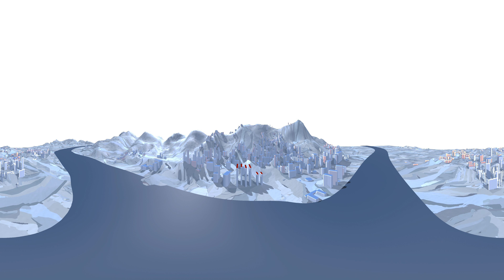Zaha Hadid Virtual Reality Experience: The Peak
On the occasion of the exhibition Zaha Hadid: Early Paintings and Drawings, at the Serpentine Galleries, a series of virtual reality experiences have been specially developed with Zaha Hadid Virtual Reality Group working in partnership with Google Arts & Culture. In the same way that Zaha Hadid's paintings served as tools for thinking through and proposing the design of new buildings, this experience seeks to translate some of the key aspects and DNA contained inside the paintings into virtual reality (VR). This is a 360° film of one of the virtual reality experiences.